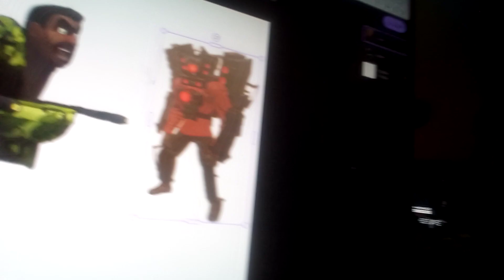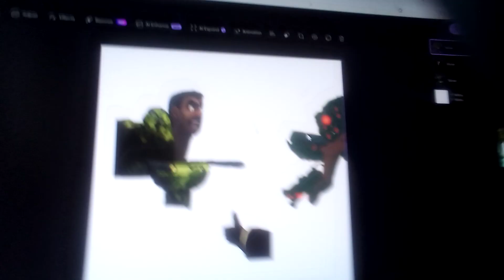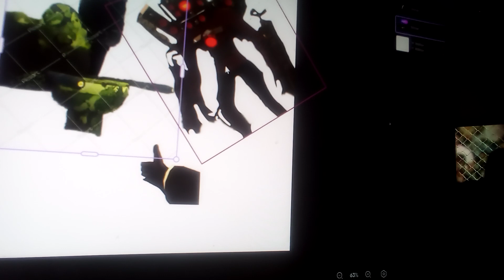If upgraded titan Speakerman What's in Skibidi toilet